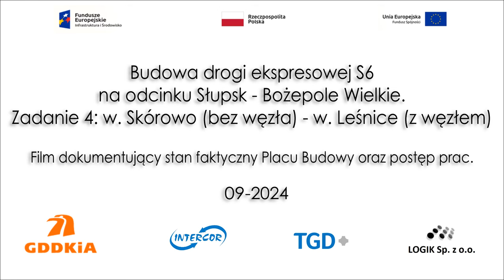S6 2024-09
2024-09